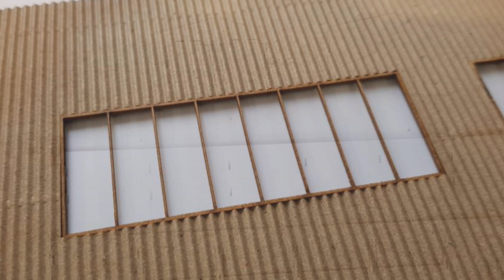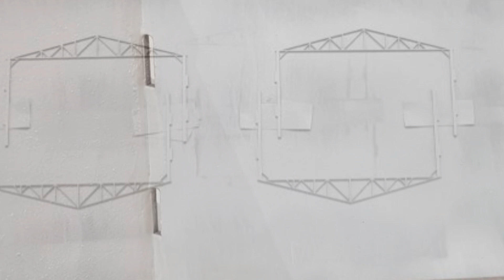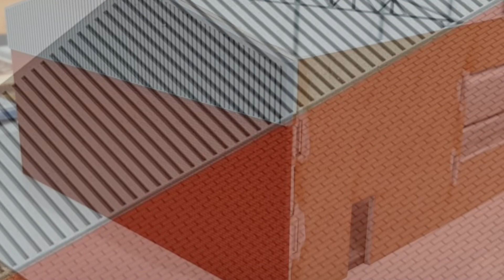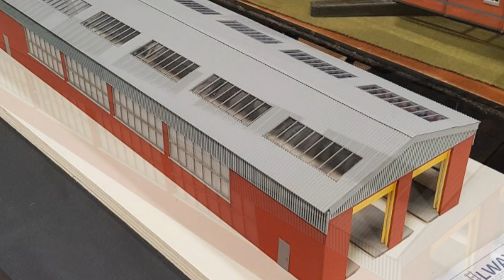Railway Laser Lines - Laser Cut Kit - 2 Road Traction Maintenance Depot - Photos Of The Build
On sale from Wednesday 15th May 2019.

Our second kit, the two road, two loco deep Traction Maintenance Diesel Depot laser kit has now been completed and after a few small changes, we can announce that the kit will be on sale on our web site to order from Wednesday 15th May 2019.
All kits will be 'made-to-order'.

There is nothing on the market for the modern image modeller in the form of a two road, 4 loco diesel depot, so we came up with the kit to cater for the gap in the market.
Unlike our first kit, the 3 road shed, which was clad in card , this kit has brickwork engraved into the wood. This a diesel depot that could be from the 1980's right up to the present day.
There are nearly 100 pieces to the kit and a complete build can be done over a few evenings.
Our kit will come with written instructions on how to build it and we will add these also to our web site and also include the images from within this video to help those who purchase it.

Coming from Railway Laser Lines in the coming months are:-

- OO Gauge TMD Office Block, based on the one at Colchester and this should be released next month.
- OO Gauge single road servicing/fuelling shed, based on the one at the back of Gresty Bridge, Crewe. Again, this should be released in June.
- O Gauge one as above - release date likely to be July
- OO Gauge backscene Factory Warehouse, ideal for those looking to add a dimension to your back boards, rather than have a simple plain background or ID scene. These kits will bring your scene to life. Release date should be July.
- 00 Gauge 4 road Traction Maintenance Depot, with some similarities to Salisbury Traincare Depot. The length is yet to be finalised but we hope to bring this to market in a few different length options. Release date for this is likley to be August/September.